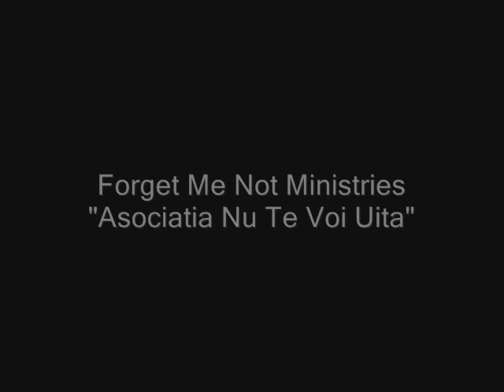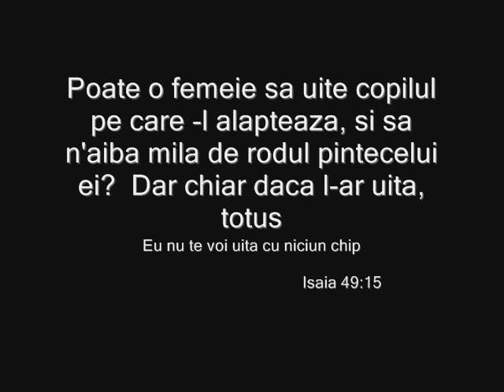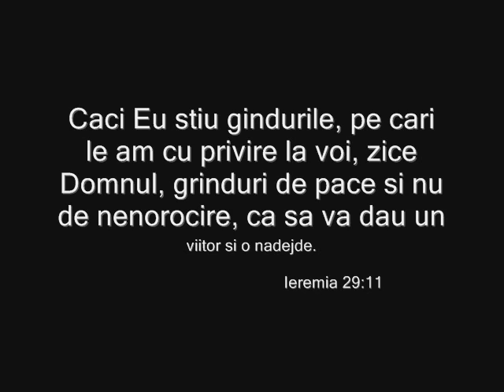Halie's Romania Summer Video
Gypsy Village of Tinca